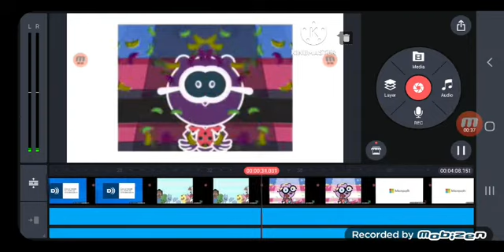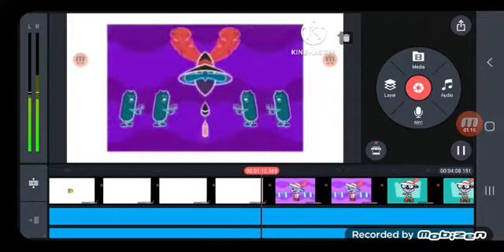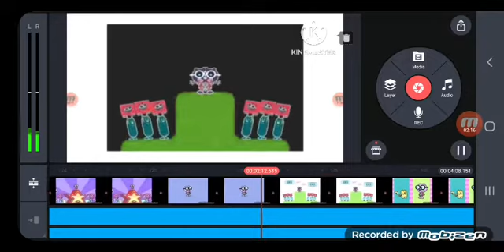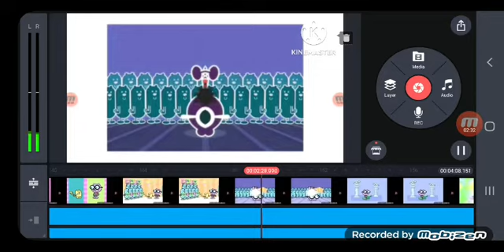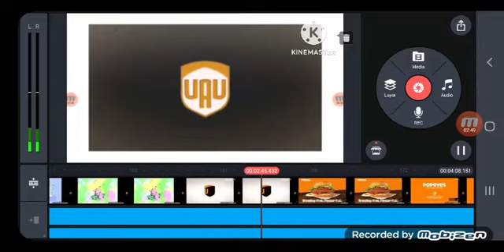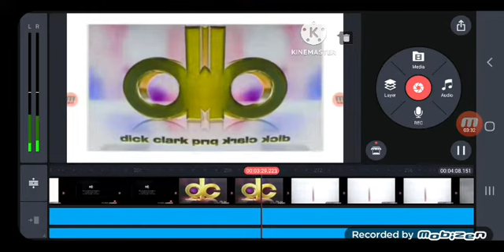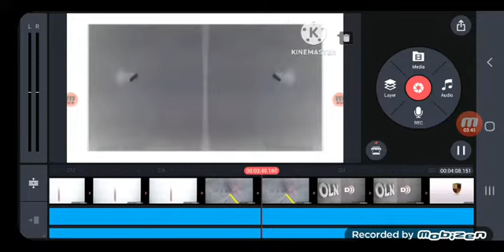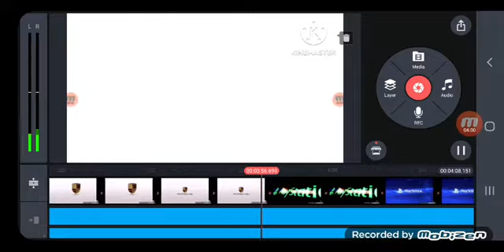December 4, 2022